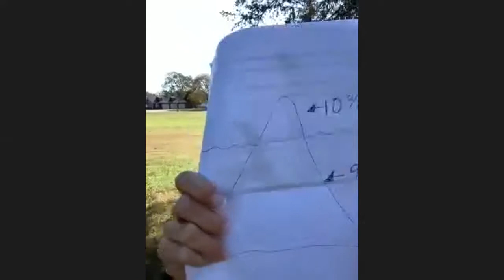How to develop strengths & qualities you want and need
Nicole Blain shares amazing and powerful words of wisdom during a NeoLife Breakfast of Champions video call.

Please note: Her video is bad quality and keeps freezing near the beginning, but gets smoother and much better as it goes along. Thank you for sticking with it. The audio is good throughout.